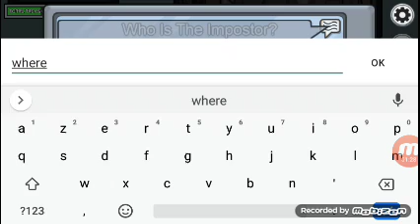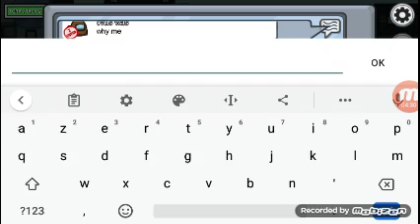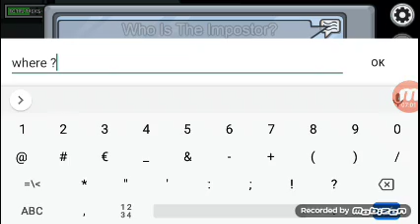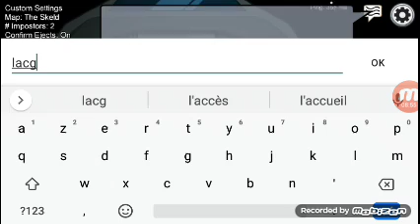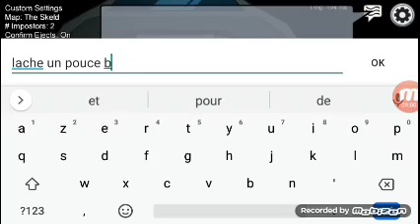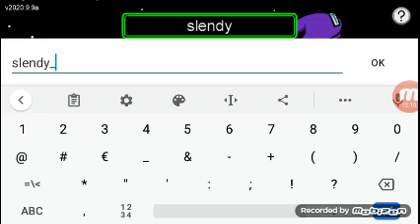among us #1 : je suis toujours crewmate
bienvenue dans une vidéo among us en français de 3 partie.

Mon nom among us : slendyFR

Commente pour une idée de prochaine vidéo ! 😁